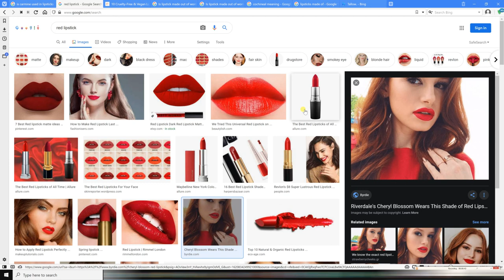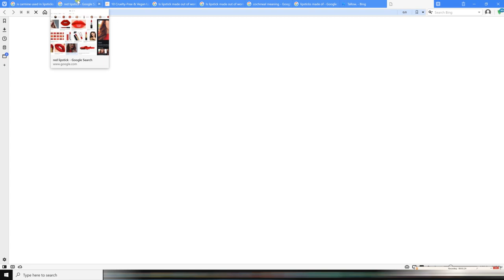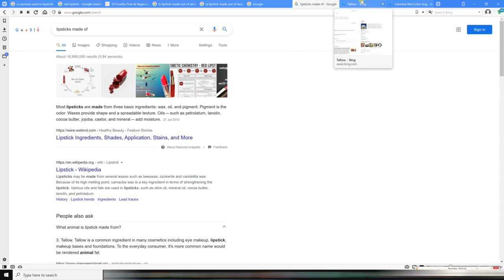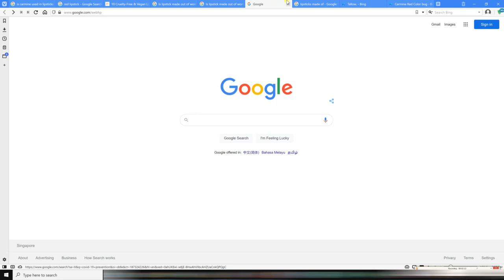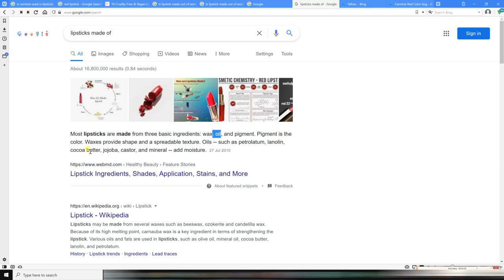Are your LIPSTICKES Halal or Haram? Truth | Carmine E120 | Pig | 2021Lips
Are your Lipsticks Halal or Haram?

Assalam-o-Alaikum I am Kanwal Mahreen,
in this video, I am going to give a review about lipsticks ingredients that are not  halal for Muslims.

. Socials

Thank You! Stay Blessed,✨💫 Fi Amanillah...KhudaHafiz
Malkin E. An insect’s colorful gift, treasured by kings and artists. New York Times.
Color me carmine: cochineal bugs in our food and drink. BEYONDbones.
AP. F.D.A. limits red dye No. 3. New York Times. Published January 30, 1990.
Sapers GM. Color characteristics and stability of nonbleeding cocktail cherries dyed with carotenoid pigments. J Food Sci. 1994;59(1):135.